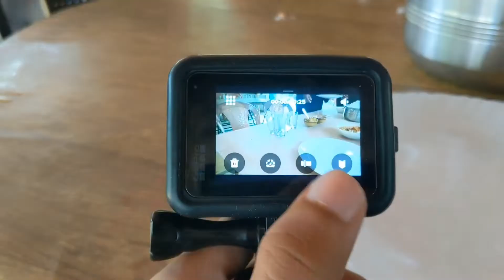ഫാമിലി യാത്ര അടിച്ചുപൊളിച്ചു || TEAM ISLAND BOATING || team island kolathara boat service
HELLO FRIENDS
അപ്പൊ നിങ്ങൾക്ക് ഈ video ഇഷ്ടപ്പെട്ടാൽ Like ചെയ്യുക അത് പോലെ തന്നെ ഈ video മറ്റുള്ളവർക്ക് ഉപകാരപ്പെടും എന്നുണ്ടെങ്കിൽ നിങ്ങൾ Shere ചെയ്യുക ഇതുപോലെ യുള്ള video കൾക്കായി ഈ ചാനൽ subscribe ചെയ്തിട്ടില്ലെങ്കിൽ ഉടൻ തന്നെ subscribe നെക്കിയതിൻ ശേഷം 🔔bell icon കൂടി unable ചെയ്താൽ video ഇടുമ്പോൾ തന്നെ notification നിങ്ങൾ എത്തുന്നതാണ്
പിന്നെ നിങ്ങൾക്ക് ഈ video യുമായി സംശയങ്ങൾ ഉണ്ടെങ്കിൽ താഴെ 📝 comment ചെയ്യുക
പിന്നെ എന്തെങ്കിലും കണ്ടൻ്റ് നിങ്ങൾക്ക് വേണമെങ്കിലും താഴെ 📝comment ചെയ്യുക

ᴘʟᴇᴀꜱᴇ ꜱᴜʙꜱᴄʀɪʙᴇ ᴛᴏ ᴏᴜʀ ᴄʜᴀɴɴᴇʟ

ꜰᴏʟʟᴏᴡ ᴏᴜʀ ɪɴꜱᴛᴀɢʀᴀᴍ ᴘᴀɢᴇ